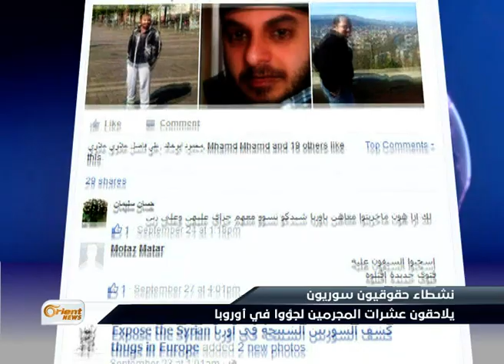شاهد.. شبيحة في ثوب لاجئين هل سيحاسبوا في أوروبا؟- هنا سوريا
أفادت مصادر ديبلوماسية فرنسية أن تحقيقاً جنائياً في "جرائم الحرب" فتحته نيابة باريس في الخامس عشر من الشّهر الجاري بحق نظام بشار الاسد لارتكابه انتهاكات في سوريا بين العامين 2011 و2013، يأتي ذلك في وقتٍ أنشأ فيه عددٌ من النّشطاء الحقوقيون على مواقع التّواصل الاجتماعي صفحاتٍ لتوثيق وملاحقة مجرمي الحرب من شبيحة الأسد الهاربين إلى دول الاتحاد الأوروبي
ضيف المحور :
محمد الشامي - ناشط حقوقي - ميونخ
إعداد: هاني السباعي / ناصر عدنان
إعداد وتقديم: رولا حيدر
إشراف: همام البني